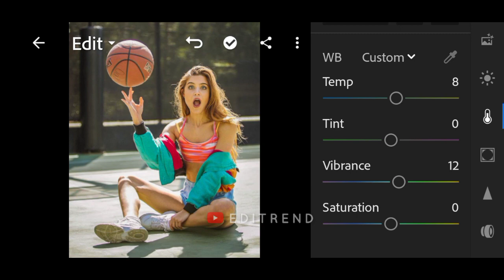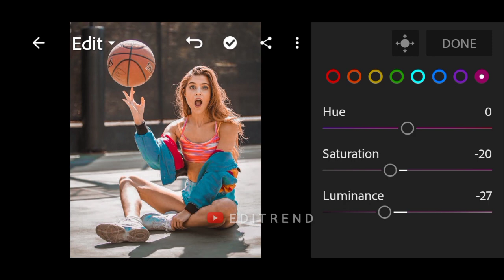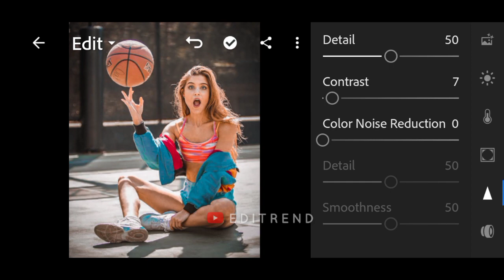NO PASSWORD | Warm Presets Photo Editing 2021 | Lightroom Presets Free DNG | Editrend.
📱𝗔𝗣𝗣 𝗨𝗦𝗘𝗗 𝗜𝗡 𝗧𝗛𝗜𝗦 𝗩𝗜𝗗𝗘𝗢 :
Adobe Lightroom

▪️This Preset is available in DNG format for Android & IOS both. You can get this preset for FREE by following the instructions below.

𝗡𝗼𝘁𝗲 : Sometimes presets doesn't work properly on every photo so try to some settings manually to get better output on your photos.

𝗤𝘂𝗲𝗿𝘆 𝗦𝗼𝗹𝘃𝗲𝗱 :
1. How to edit warm Presets filters 2020.
2. How to use lightroom mobile.
3. How to use lightroom presets.
4. How to learn lightroom.
5. How to learn photo editing.
6. How to learn photo editing using lightroom mobile.
7. How to download free lightroom presets 2020.